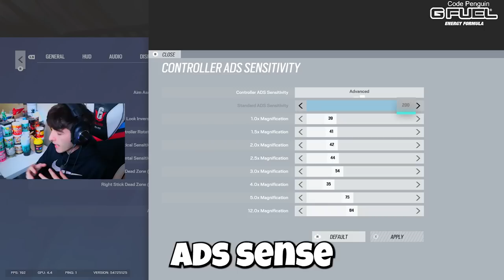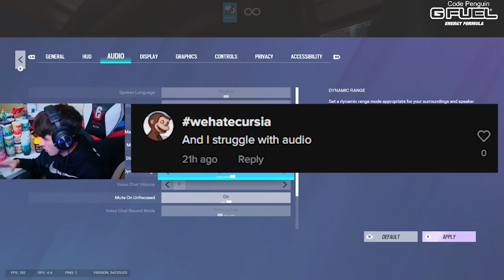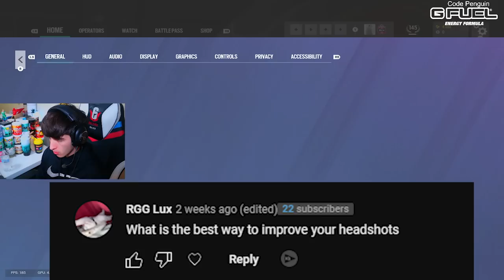TOP 20 Tips To INSTANTLY Rank Up & Hit Champion On Console - RAINBOW SIX SIEGE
Time Stamps
Intro 00:00
ADS SENS 01:00
Audio 02:41
Angles & Positioning 03:38
Bad Timing 05:27
Best Ops To Play Aggressive With 07:09
Map Knowledge 08:58
How TO BE More Consistent 10:35
How To Play on Defense 11:51
Game Sense 14:32
How To Improve Headshots 16:28
How To Peak 17:28
Aim & Learning Maps 19:29
Mid Round Positioning & Tracking 20:55
How To Not Die First Every Round 22:33
Quick Peeking 23:32
How To Play Aggressive 24:48
Reaction Time 26:25
Recoil Control 27:26
Site Set Ups 28:26
Solo Q Advice 29:02
Upside Down Rappel 30:24

My Sens (Xbox)
Horizontal :75
Vertical : 35
ADS : 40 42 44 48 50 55
DZ : 5
♪ Imagine (Prod. by Lukrembo)
Link :